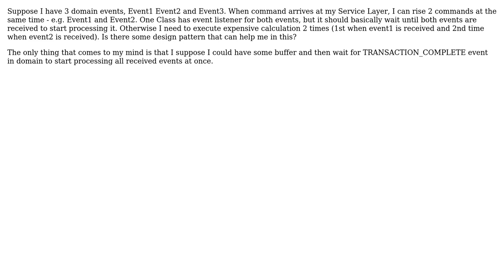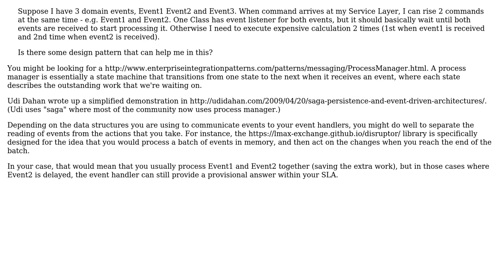Software Engineering: Domain Events Grouping/Buffering (2 Solutions!!)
Software Engineering: Domain Events Grouping/Buffering

With thanks & praise to God, and with thanks to the many people who have made this project possible! | Content (except music & images) licensed under CC BY-SA | Music | Images & others | With thanks to user VoiceOfUnreason user Sylvain Lecoy user Marko Kraljevic user lennon310 user Glorfindel and the Stack Exchange Network Trademarks are property of their respective owners. You are responsible for your own actions.